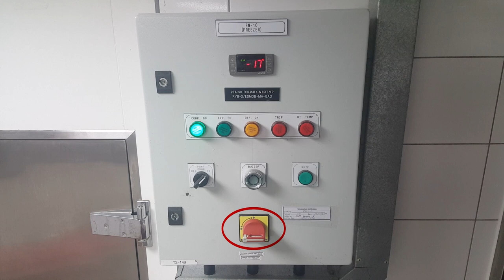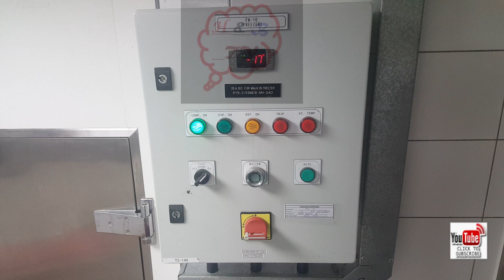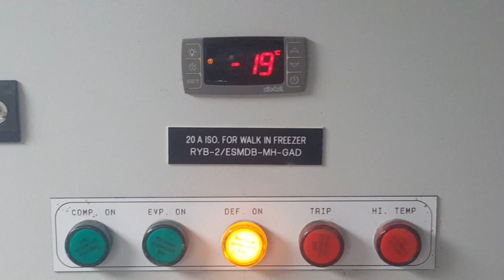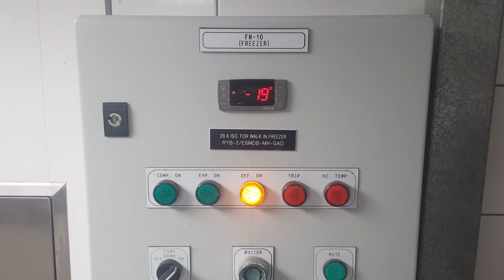Component into the Freezer/Chiller (Comp & Evap) Controlpanel & their Purpose in Hindi+Eng Sub/CC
Walk in Freezer Defrost & How to Active Defrost Mode, Drain Pipe Heater Purpose in Hindi+Eng Sub/CC